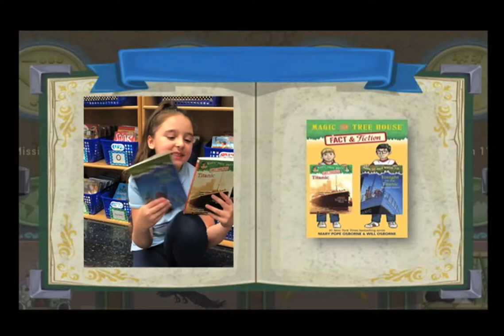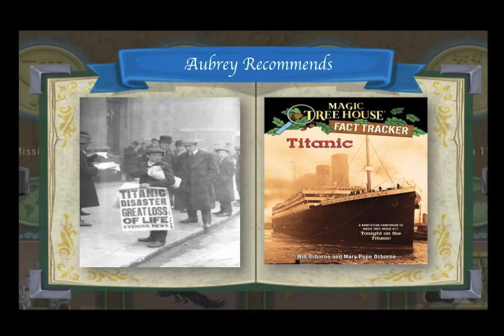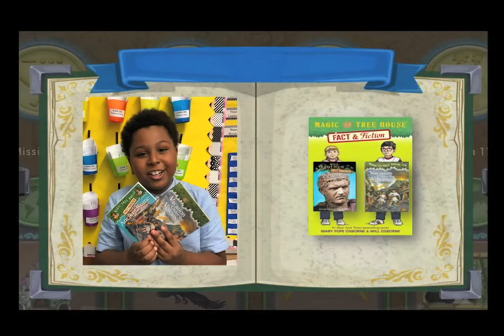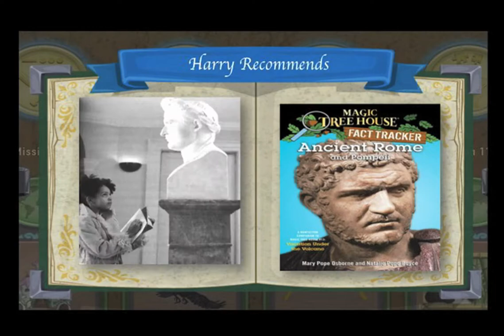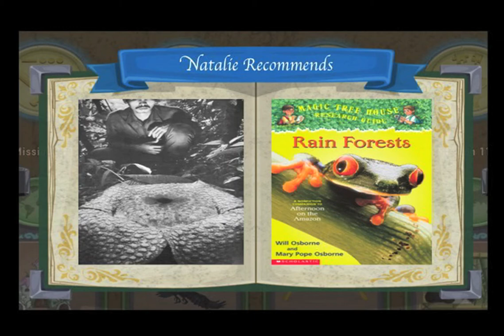Book Trailer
Magic Tree House Fact and Fiction Book Trailer:

Set 1
Fiction - Tonight On the Titanic
Nonfiction - Titanic

Set 2
Fiction - Mummies in the Morning
Nonfiction - Mummies and Pyramids

Set 3
Fiction - Vacation Under the Volcano
Nonfiction - Ancient Rome and Pompeii

Set 4
Fiction - Pirates Past Noon
Nonfiction - Pirates

Set 5
Fiction - Afternoon on the Amazon
Nonfiction - Rain Forests